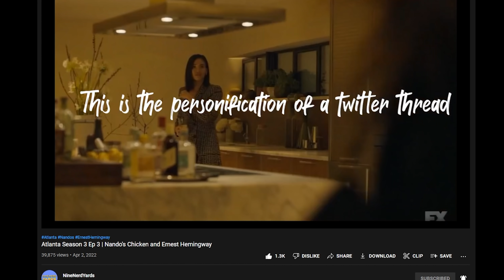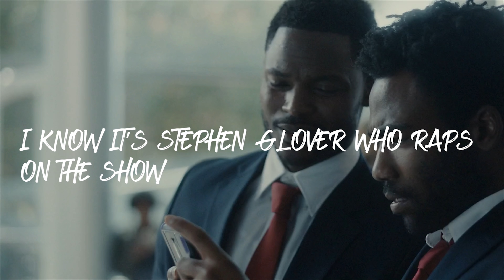Atlanta Season 3 Ep 5 | Kisses From a Rose and Interrogations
Breakdown of Atlanta Season 3 Episode 5